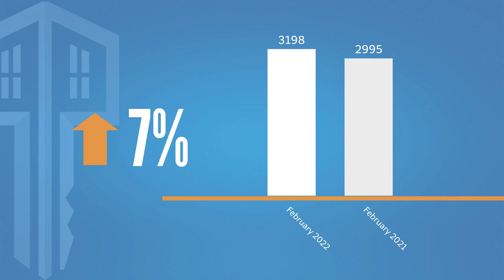Top Orlando Realtor Scott Garrison | March 2022 | Central Florida Orlando Real Estate Market Report